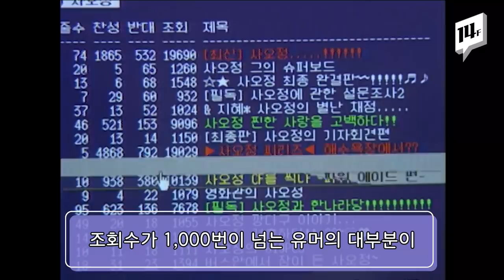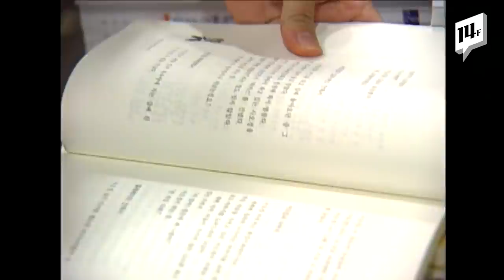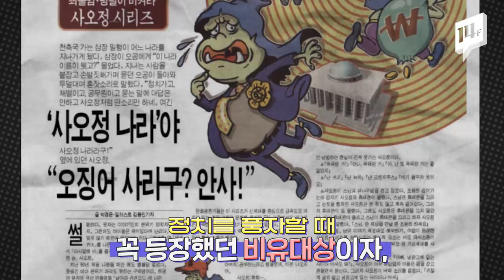내 동년배 개인기 다 "나~~~방~~~"이었다 / 14F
1990년대 방영된 만화영화 ‘날아라 슈퍼보드’의 캐릭터 ‘사오정’. 당시 사오정은 PC통신과 서점에서 유행한 유머 시리즈의 주인공으로 널리 사랑받았습니다. 남의 말을 듣지 않고 동문서답하는 사오정의 모습에서 당시 사람들이 느꼈던 것은 무엇이었을까요?